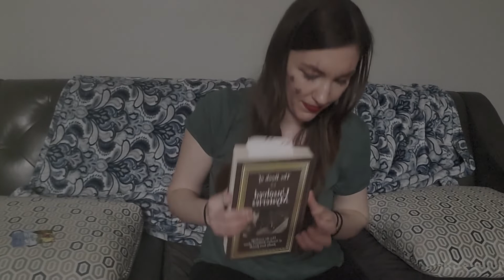Book of unsolved mysteries Haunted Castle of mansfield Ohio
Book of unsolved mysteries Author: Publications international ltd.